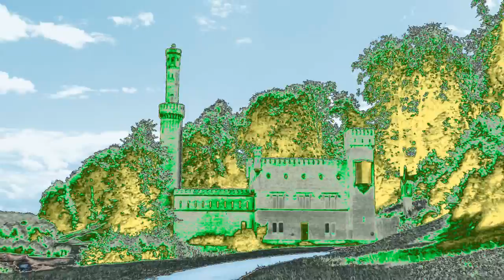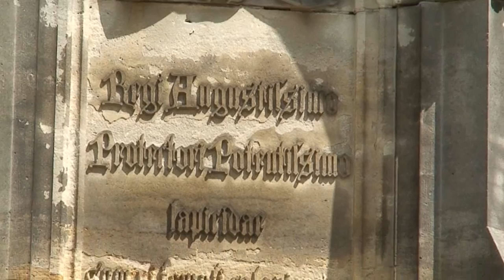Sommerwachtraum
Schloss Babelsberg liegt im gleichnamigen Park und Stadtteil der brandenburgischen Landeshauptstadt Potsdam. Über fünfzig Jahre war es der Sommersitz des Prinzen Wilhelm, dem späteren Kaiser Wilhelm I. und seiner aus dem Haus Sachsen-Weimar stammenden Gemahlin Augusta. Das im Stil der englischen Gotik gestaltete Gebäude wurde in den Jahren 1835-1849 in zwei Bauphasen errichtet.